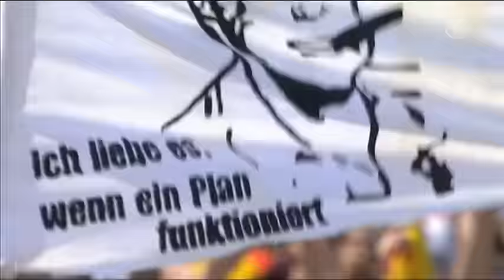2014 WM Empfang Brandenburger Tor / 2014 World Cup Reception Brandenburg Gate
Das ist der Empfang am Brandenburger Tor zur Feier der Sieger der Fußballweltmeister 2014
(= This is the reception at the Brandenburg Gate to celebrate the winner of the World Cup 2014)

0) 02:26 Trainer Team (Joachim Löw, ... )
1) 07:06 Khedira, Özil, Boateng, Mertesacker, Zieler, Podolski
2) 11:14 Klose, Mustafi, Weidenfeller, Kroos, Schürrle, Götze
3) 18:01 Neuer, Draxler, Höwedes, Ginter, Großkreutz, Schweinsteiger
4) 25:24 Hummels, Kramer, Durm, Müller, Lahm + WM Pokal / World Champions Cup

A) 34:01 Singer: Helene Fischer - "Atemlos" (= Breathless)
B) 42:13 Die Toten Hosen - "An Tagen Wie Diesen" (=On days like this)
C) 11:22 "Gaucho-Tanz" (= gaucho dance)
D) 13:46 "Klose Song"
E) 19:22 "Die Nummer 1 sind wir" (= We are the number 1)
F) 20:17 "Großkreutz rückt den Döner raus" (= Großkreutz puts out the Doner kebab)
G) 26:06 The White Stripes - 'Seven Nation Army'
H) 07:14 Stromae - "Alors On Danse"
I) 25:25 Coldplay - "Viva La Vida"

ps: 00:00 the Singer is: Andreas Bourani